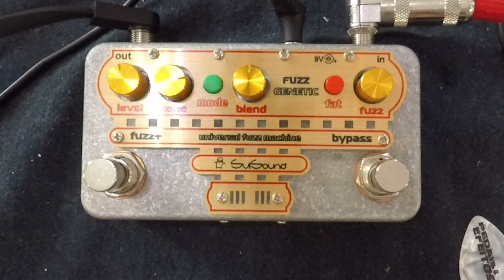Você já viu um fuzz como esse? Fuzz Genetic SVI Sound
Este vídeo é parte integrante do review do Fuzz Genetic da SVI Sound publicado no site Pedais & Efeitos.

Link para o review:

Faça parte do nosso Clube de Vantagens e receba desconto nos principais fabricantes de pedais do Brasil

00:00 - Introdução
00:48 - Controles
01:33 - Setup
01:51 - Sons
08:47 - Considerações Finais

Guitarras: Fender American Traditional (Customy Pickups)
Amp: ACS1 (London - JTM50 Marshall Bluesbreaker 2x12 combo) Walrus Audio